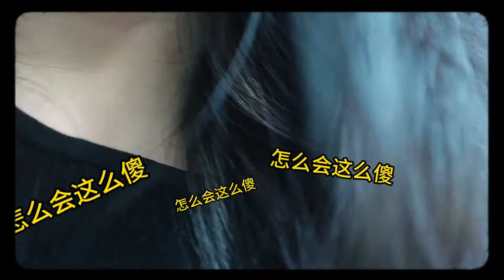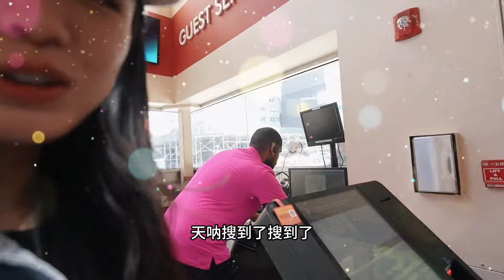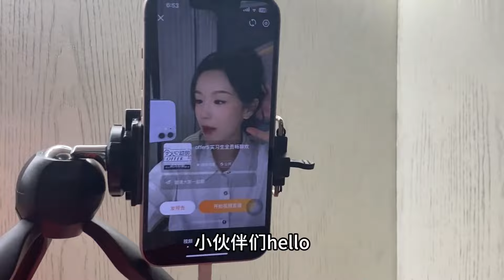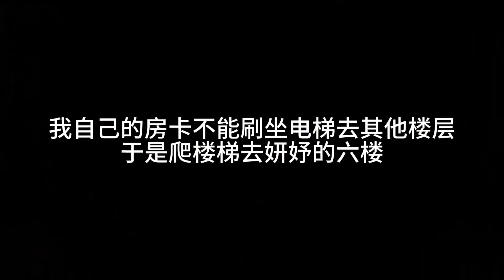Offer节目组给雅琪打钱！节目录制前实习生试镜珍贵影像释出！雅琪直接被问到哭?!? | 令人心动的offer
《令人心动的offer》第五季回归律政行业，围观实习生们的热血成长故事！